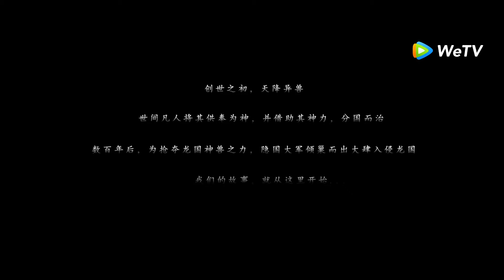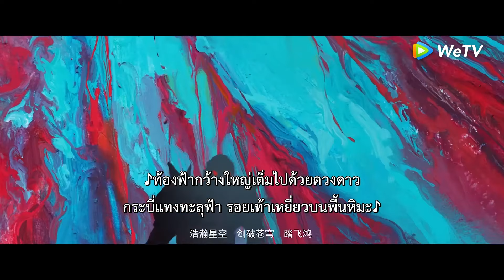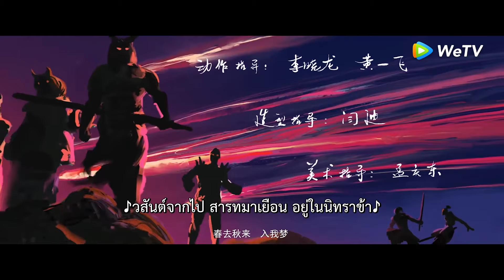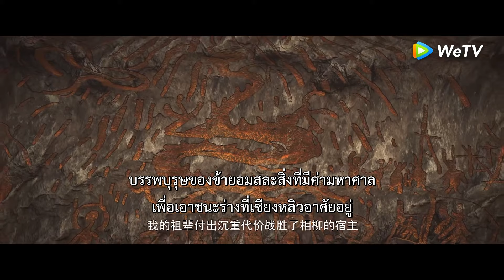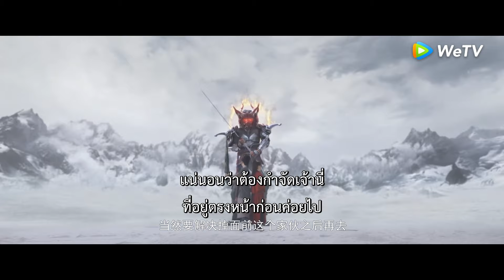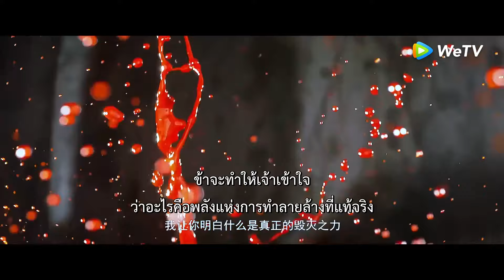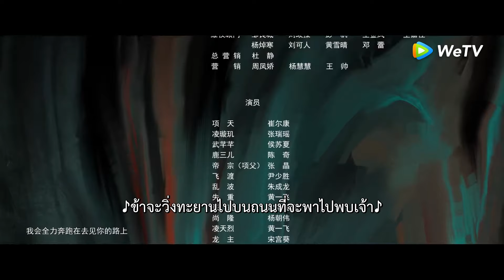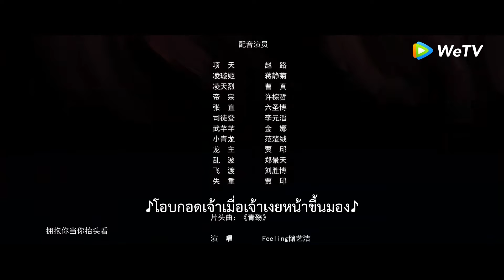หนังจีนเต็มเรื่อง | ศึกสะท้านพิภพนักรบมังกร (The Yan Dragon) | สัตว์เก้าหัวกลายเป็นเทพเจ้า | WeTV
เรื่องย่อ:
เล่าเรื่องราวถึงจุดเริ่มต้นของการกำเนิดโลก เมื่อสัตว์ประหลาดจุติลงมาจากฟากฟ้าและและมนุษย์ใช้พลังอันศักดิ์สิทธิ์ของสัตว์ประหลาดเพื่อปกครองประเทศ หลายร้อยปีต่อมา อาณาจักรที่ซ่อนเร้นได้สร้างสัตว์ร้ายเก้าหัวให้กลายเป็นเทพเจ้า เพื่อนำเอาพลังของสัตว์ศักดิ์สิทธิ์ที่ประดิษฐานอยู่ในอาณาจักรมังกรแห่ง Qinglong ในฐานะเทพเจ้า และออกไปบุกอาณาจักรมังกร

ข้อมูลการผลิต
ผู้กำกับ: Ji Zhizhong / Tong Wei
ผู้เขียนบท: Liu Jiahong / Wang Runze / Liu Zhen
นำแสดงโดย: Cui Erkang / Zhang Ruiyao / Hou Suxia / Chen Qi / Zhang Jing
ประเภท: แฟนตาซี / ผจญภัย / ย้อนยุค